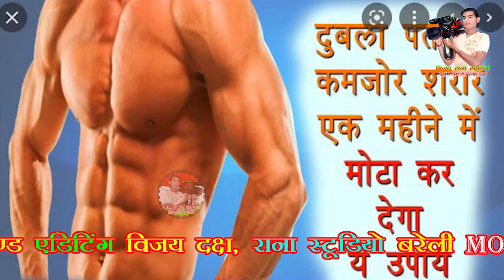Tadi Neera ||ताड़ी प्राकृतिक बीयर कैसे निकलता है?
ताड़ के पेड़ से ताड़ी कैसे निकालते हैं ताड़ी || How to extract Borassus juice.||
Juice of toddy palm | Palmyra palm juice natural alcohol | Cookingfood..||
TODDY palmyra SAP | JUICE of Asian palmyra palm wine | HEALTHY THAATI KALLU | Neera | Pathaneer..||
आदर्श वृंदावन विजय ब्रिज हास्य नृत्य नाटक रासलीला मंडल ( बरेली )
Hi
i am Vijay Kumar Rana WelCome To Your YouTube Channel
 Vijay Ranarana..
आपका बहुत -बहुत स्वागत है विजय रानाराना चैनल पर। ..
प्रिये दोस्तों इस चैनल पर आपको नए भजन पर नई नई  झांकीयों  की वीडियो
 फुल H D में देखने को मिलेंगी। ..
आदर्श वृंदावन विजय ब्रिज हास्य नृत्य नाटक रासलीला मंडल ( बरेली ) परंपरा का एक अ
भिन्न अंग है इस के माध्यम से बताया जाता है भगवान किसी मैं भी भेद भाब नही करते है एक पक्छी मोर उस के पंख को कृष्ण जी अपने सिर पर धारण करते है और राधा रानी को मोर बन कर नृत्य दिखाते है
       श्री राधारमण रासलीला संस्थान श्री धाम वृन्दाबन
के माध्यम से आप को ये सुंदर प्रस्तुति देखने को मिल रही है ।
                                   धन्यबाद
राधे।।।।।राधे।।।।।राधे।।।।।।राधे।।।।।राधे।।।।।राधे।।।।
आशा है आप को आदर्श वृंदावन विजय ब्रिज हास्य नृत्य नाटक रासलीला मंडल ( बरेली )  पसंद आएगा।
   ⇨ ■☛Vijay Rana Rana☚■⇨
►💔💔👉 ___Note __क्रप्या ध्यान दें___💖💖🌹🌹
💔🌹 प्रिय दर्शको, 🌹💔
►👉यह चैनल किसी गलत उपयोग के लिये नहीं बनाया गया है यह केवल प्रचार व आपके एंटरटेनमैंट के लिये हैं अगर मेने आपका कोई गाना अपलोड किया है और आप इसे हटाना चाहते हैं तो यहाँ कुछ करने से पहले हमसे सीधे संपर्क करें ✆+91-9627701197
💖💖🔔🌏▬▬▬▬ஜ۩۞۩ஜ▬▬▬▬🌏🔔💖💖
 ►👉 __आपके गाने को तुरंत हटा दिया जाएगा __👈
💖💖🌏▬▬▬▬ஜ۩۞۩ஜ▬▬▬▬🌏🔔💖💖
►👉 यूट्यूब निजी मेशेजींग सिस्टम ya comente बॉक्स में लिखें 👈👏💖👏🌴🌴---

प्रिये दोस्तों आप सभी का धन्यवाद ...
►👉आप इन बच्चों की प्रतिभा को अपना प्यार व सम्मान वीडियो पर Like एवं Comment कर के दे सकते हैं।
►👉 हमारे इस चैनल का उद्देश्य उन कलाकारों को मोका देना है जो कलाकारों के टेलेन्ट को आज तक पहचान नहीं मिल पाई है और अगर आपके बीच में संगीत से जुडे कोई भी कलाकार हो तो आप मुझे जरुर संपर्क करे या फिर मेरे किसी भी विडियो में कमेन्ट करके हम से संपर्क करे // विजय कुमार राना डिजिटल स्टूडियो 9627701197
jhaki_ke _song_shiv_parvat
Thank You For Waching My Dear friends

♬SONG CREDIT♬
अल्बम --

म्यूजिक डायरेक्टर--
सिंगर-
लेवल---
राईटर -
Label :-
Digital Work:-Vijay Rana Ji  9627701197
 Vijay Rana Owner:- Vijay Rana Cassettes
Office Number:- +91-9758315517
Music Label & Copyrights :- Vijay Rana Cassettes

► सुपर विजय रानाराना डिजिटल चैनल पर अपना भजन व् सांग रिलीज़ करवाने के लिए सम्पर्क करें : 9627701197
►Editor _ विजय कुमार राना डिजिटल Full H D full 4k स्टूडियो ( बरेली )Mo-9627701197. Raunak.Shastri.Badaun#

👉-Kanha Kate matna Chutki Meri fut Jayegi Matki // कान्हा काटै मतना चुटकी, मेरी फूट जावैगी मटकी
👉-Murli Jor Ki Bajai Re Nandlala | मुरली जोर की बजाई रे नंदलाला

►👉For Businesss inquiries only